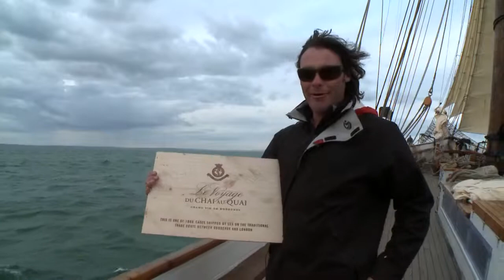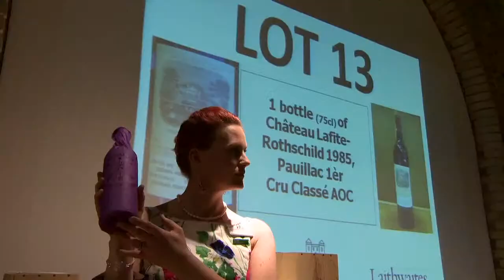Le Voyage - Trailer